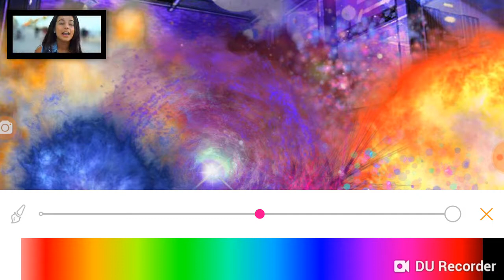The singing battle part two